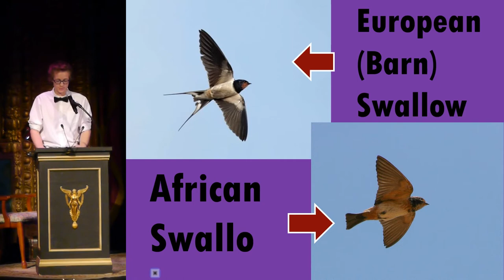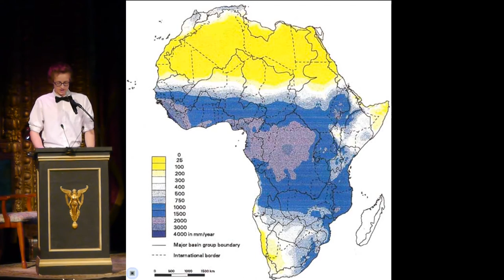Bozeman PK18 - Renn Meuwissen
Renn Meuwissen
Monty Python and the Holy Coconut